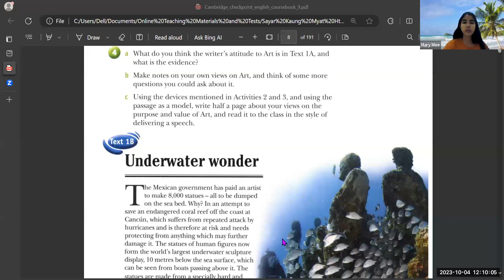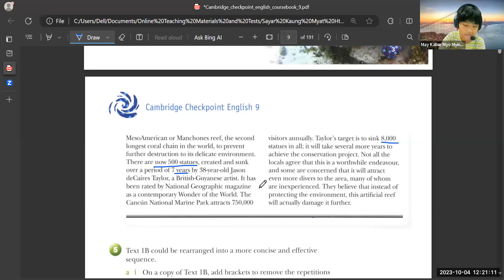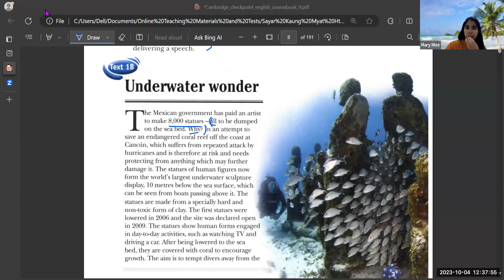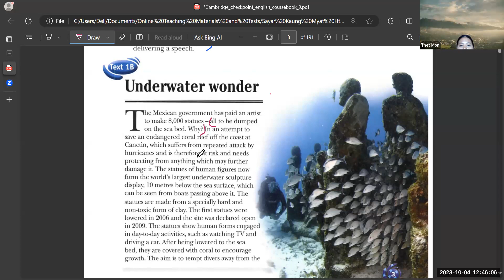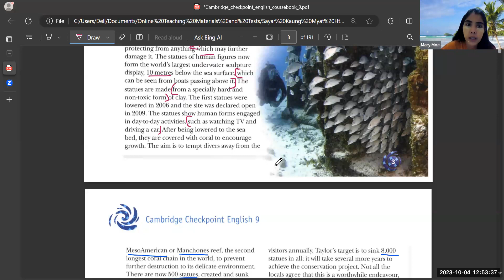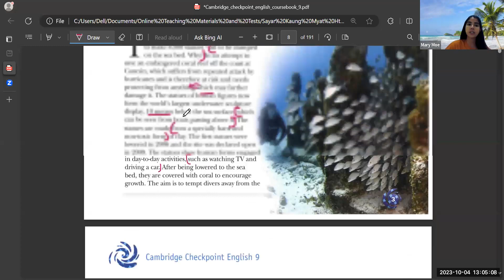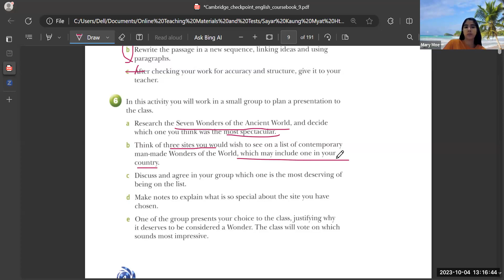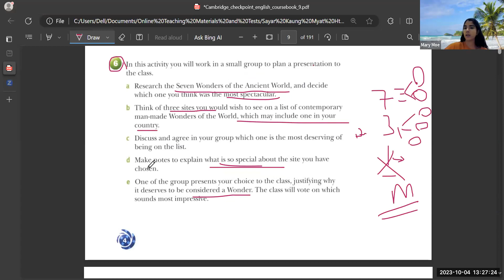Eng Tr Mary Pre IG E2 4 Oct 2023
Subject - Eng